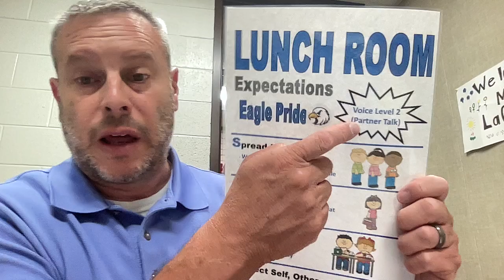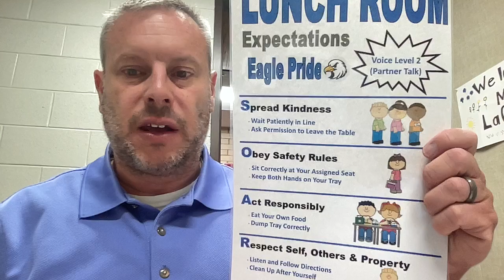9 3 24